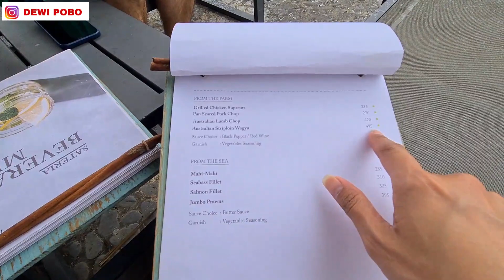KE BALI. NGINEP DI HOTEL TERBESAR SELAMA DI INDONESIA DEMI ANAKKU